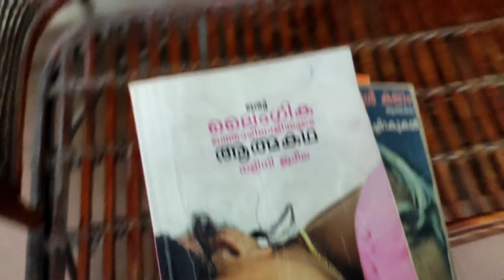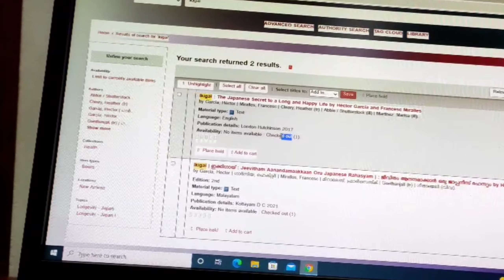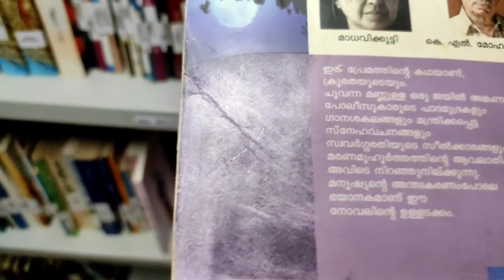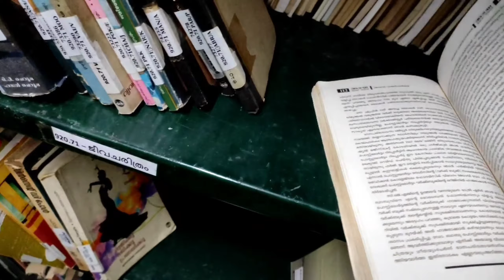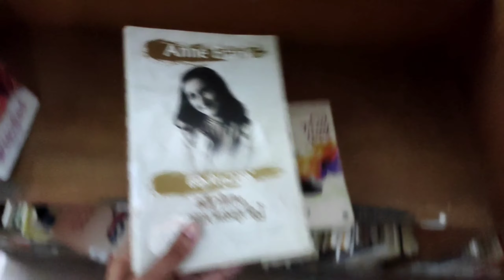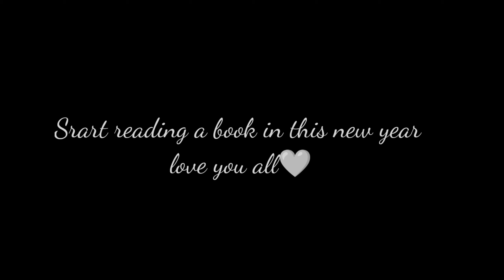My new year evening✨ | Alida's Crazy Pills | Vlog